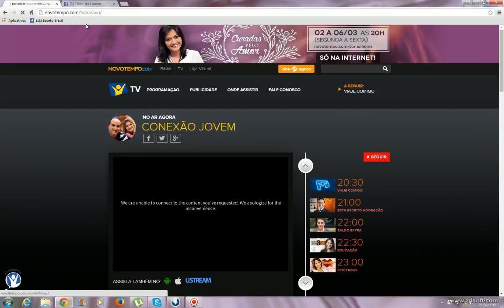Está Escrito 25/02/2015 - Quando tudo falha (Ivan Saraiva)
QUANDO TUDO FALHA

E quando tudo não parece nem perto de dar certo?
E quando não temos controle algum das coisas?

O pastor Ivan Saraiva nos fala sobre tudo isto e nos mostra, pela Palavra, como escapar das dúvidas!

Lembrando que o Clube do Louvor não têm compromisso fixado com qualquer denominação evangélica ou não, somos servos de Deus e não pregamos uma placa específica!